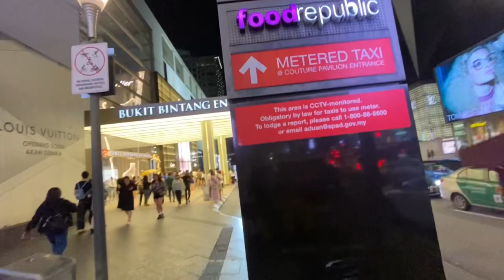KEINDAHAN DAN KERAMAIAN IBU KOTA KUALA LUMPUR MALYSIA 2023 DI MALAM HARI